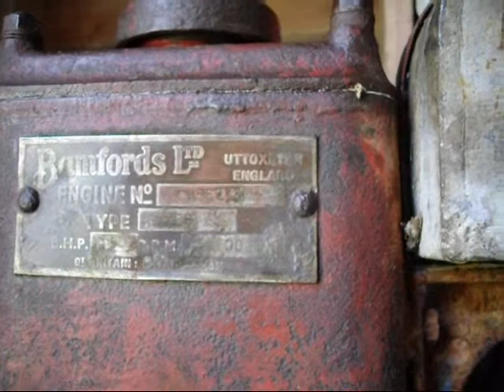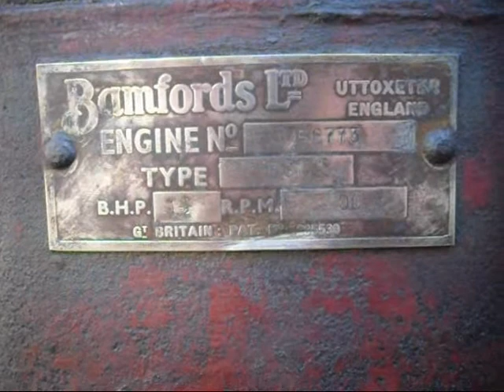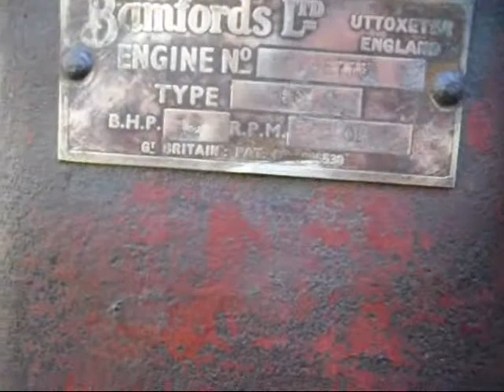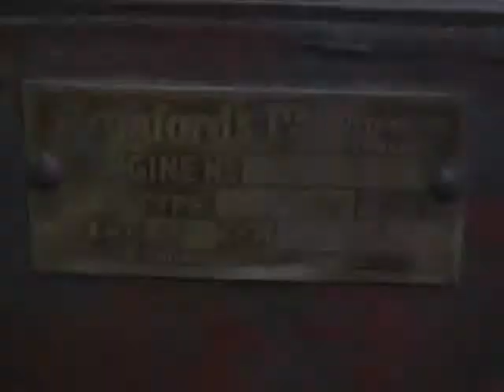Bamford EG1 - Part 4 - Ready to rally?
Hi all,

This morning I heard back from the Bamfords Register that this engine was sold to Benfords or Warwick on the 24th of February 1946 in a batch of 25 engines. It seems the engines were supplied green with silver flywheels, as per the norm and then Benfords repainted them red before fitting them to their cement mixers.

I also discovered that the "011" at the beggining of the serial number is actualy an "OH" meaning that the engine has been overhauled at some point, explaining it's excellent mechanical condition.

I finished the trolley today, Dad and I lifted the engine onto it. At 160KG, it is about the heavyest engine we can manage to lift without mechanised lifting systems. The trolley weighs about 15kg so the whole lot is around 185 by the time it's got fuel and water!

So, it's pretty much ready to rally. I hope you like the engine, I am thrilled with it!